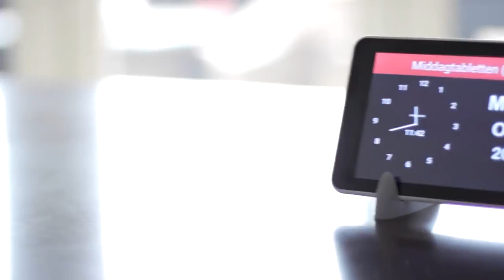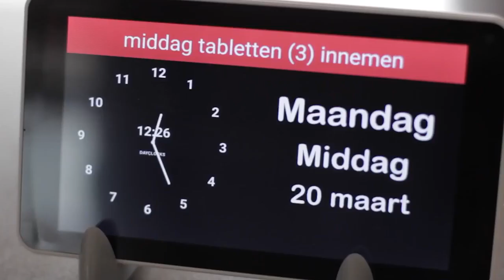DayClock Tablet Message Board for Seniors | MindCare Store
DayClock | Simplified Message Tablet & Clock for Seniors | Help prevent isolation - keep your loved-one involved by sending photos, messages and reminders to their home, right from your Smartphone!

The DayClock is a beautifully designed clock which is part analog, part digital. Alongside its regular, analog clock face, the DayClock shows the day and time in words and numbers, for those who might need a little more help with time orientation. But what makes this clock really special is that it can also displays messages, personalized reminders and even photos sent from family and friends.